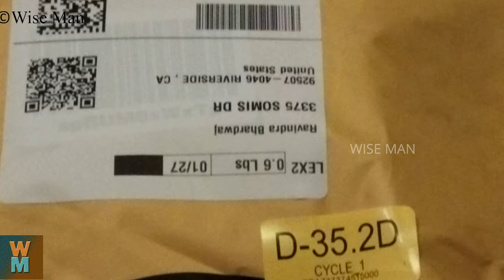Shock Doctor Compression Shorts Unboxing and Review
Watch the full unboxing and review of Compression shorts with safety cup by Shock Doctor. Enjoy the video!